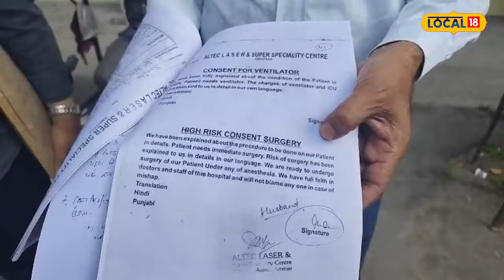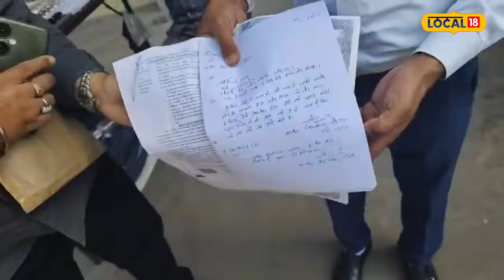Amritsar News | 5 ਸਾਲ ਪਹਿਲਾਂ ਔਰਤ ਦੀ ਹੋਈ ਸੀ ਮੌਤ, ਪੁਲਿਸ ਨੇ ਗ੍ਰਿਫ਼ਤਾਰ ਕੀਤਾ ਡਾਕਟਰ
ਅੰਮ੍ਰਿਤਸਰ ਪੁਲਿਸ ਨੇ ਇਕ ਡਾਕਟਰ ਨੂੰ ਗ੍ਰਿਫਤਾਰ ਕਰ ਕੋਰਟ ਵਿਚ ਪੇਸ਼ ਕੀਤਾ ਗਿਆ। ਗੋਕੁਲ ਚੰਦ ਦੇ ਮੁਤਾਬਿਕ ਡਾਕਟਰ ਨੇ 1 ਅਕਤੂਬਰ 2018 ਨੂੰ ਉਹਨਾਂ ਦੀ ਪਤਨੀ ਨੂੰ ਹਸਪਤਾਲ ਵਿਚ ਦਾਖਿਲ ਕੀਤਾ ਗਿਆ ਸੀ ਅਤੇ 2 ਤਰੀਖ ਨੂੰ ਉਹਨਾਂ ਦੀ ਪਤਨੀ ਦੀ ਮੌਤ ਹੋ ਗਈ, ਜਿਸ ਤੋਂ ਬਾਅਦ ਮੈਡੀਕਲ ਬੋਰਡ ਬਣਾਇਆ ਤੇ ਸਾਹਮਣੇ ਆਇਆ ਕਿ ਲਾਪਰਵਾਹੀ ਨਾਲ ਮੌਤ ਹੋਈ ਗਈ ਸੀ।